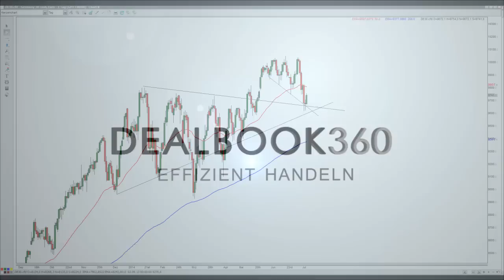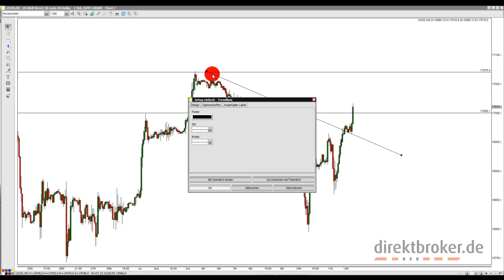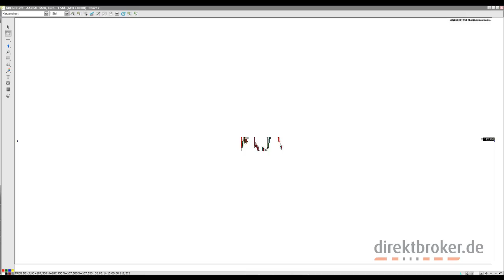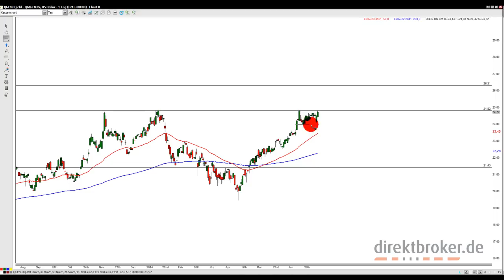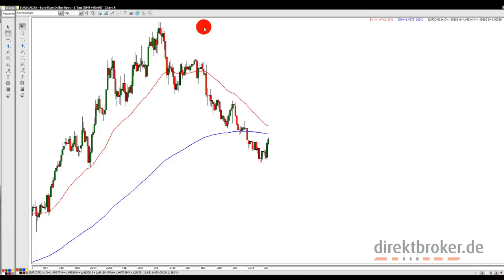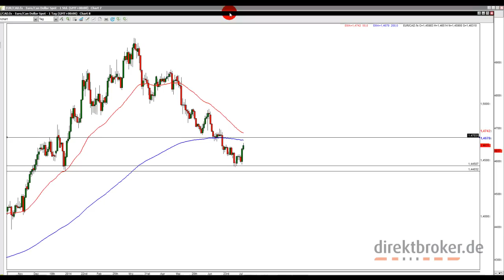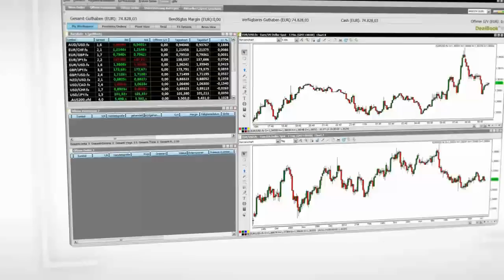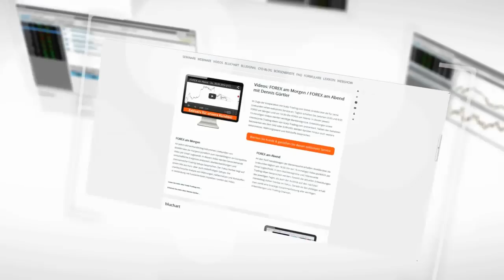Aktien im Fokus - Montag, der 14.07.2014